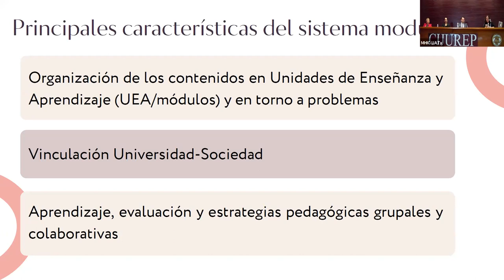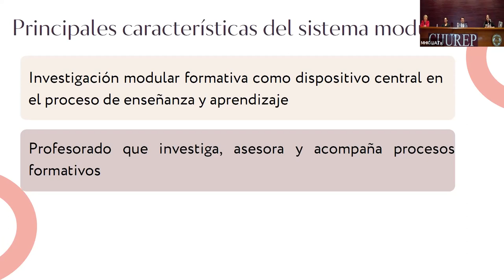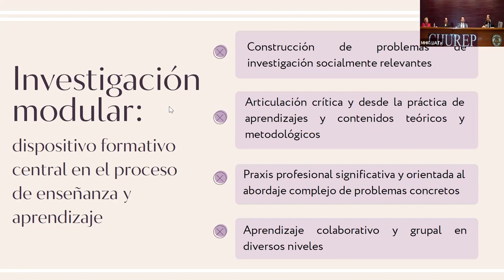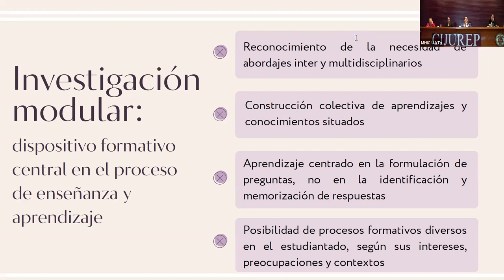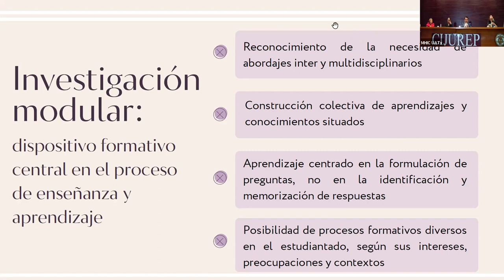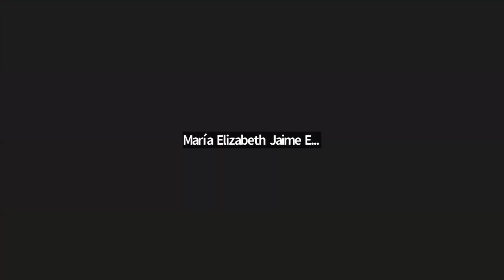Integración curricular y praxis profesional | Dra. Mariana Robles Rendón | Mayo 18, 2023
Jornada de Actualización Docente
Primavera 2023

Conferencia "Integración curricular y praxis profesional: reflexiones desde el el sistema modular de la UAM Xochimilco"
Impartida por la Dra. Mariana Robles Rendón (profesora investigadora de la UAM)

El material videográfico fue proporcionado por la Dirección de Comunicación Social de la Universidad Autónoma de Tlaxcala.